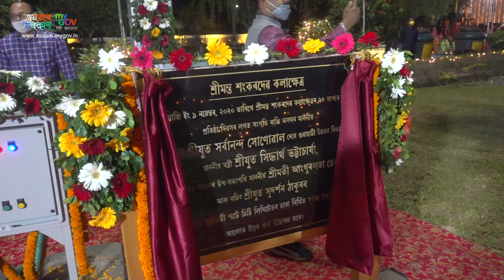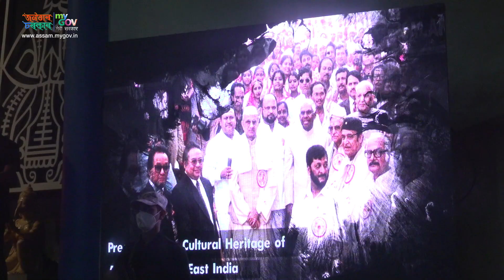Foundation Day of Srimanta Sankardev Kalakshetra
Commemorating the 23rd Foundation Day of Srimanta Sankardev Kalakshetra, Hon'ble CM Shri Sarbananda Sonowal inaugurated 14 high mast lights, enhanced seating capacity of Rangghar Bakori, an information booklet & new website of the cultural institute.